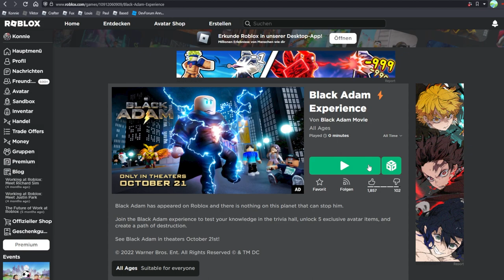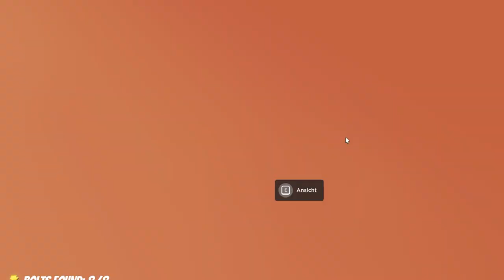Alle FREE Black Adam Items freischalten in Roblox deutsch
Ich zeige, wie ihr die neuen kostenlosen Black Adam Free Items in Roblox bekommt!

Es gibt insgesamt 5 Free Roblox Items und ihr könnt sie hier bekommen:

00:00 – Erstes Item: Black Adam Bold
00:23 – Zweites Item: Black Adam Shirt
01:37 – Drittes Item: Hawkman Helm
03:07 – Viertes Item: Dr. Fates Helm
04:08 – Fünftes Item: Hawkman Flügel

–               ↓ LINKS ↓                   –

–                ↓ TAGS ↓                   –